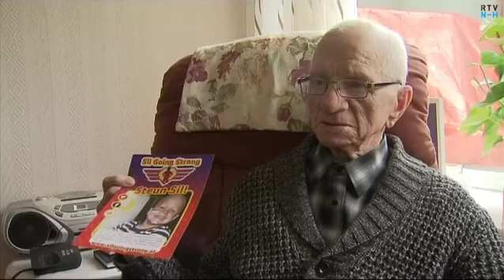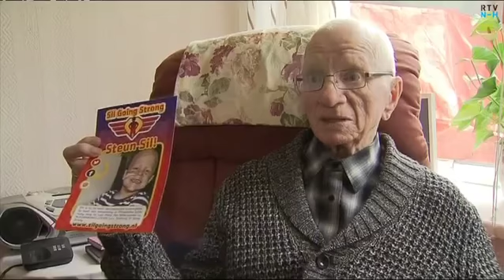Zanger wil Beatrix vragen om donatie voor zieke Sil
De 83-jarige Dick Barbé mag zaterdag voor Prinses Beatrix optreden in Ahoy en hij gaat de stoute schoenen aantrekken door bij de prinses ook aandacht te vragen voor de doodzieke 2-jarige Sil de Graaf uit Purmerend.  Hij hoopt dat zij wil doneren.